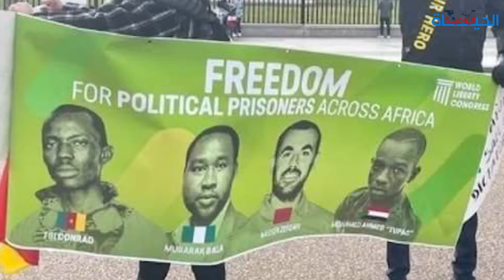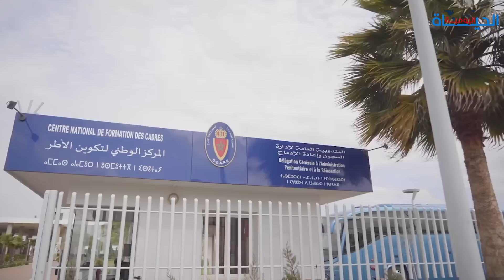الموجز:زيان: ركراكي احسن مني فهاد اللحظة/ زوجة الريسوني تكشف ممارسات لاإنسانية ضدها وزوجها/الزفزافي